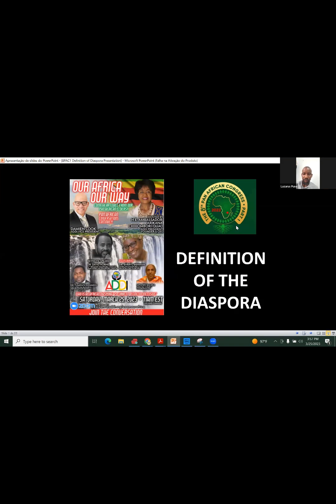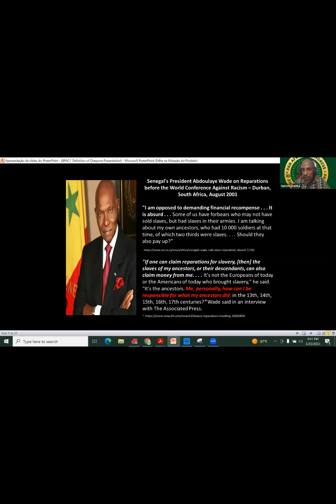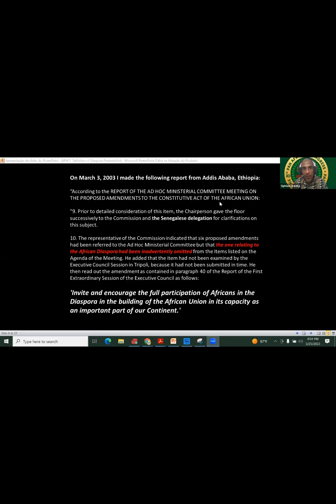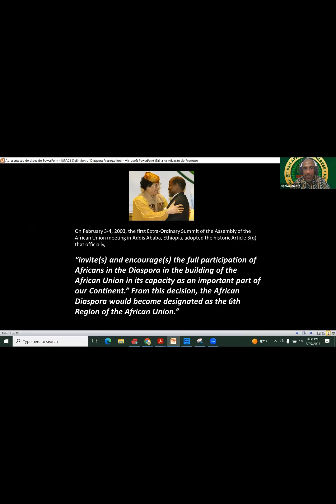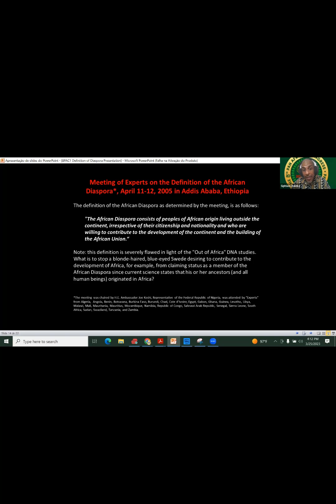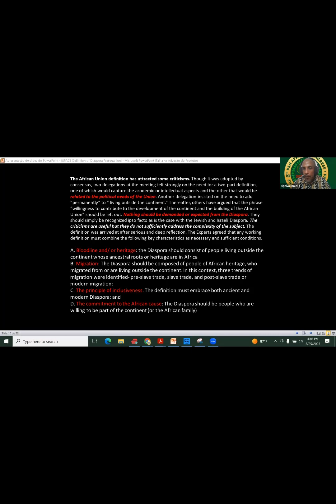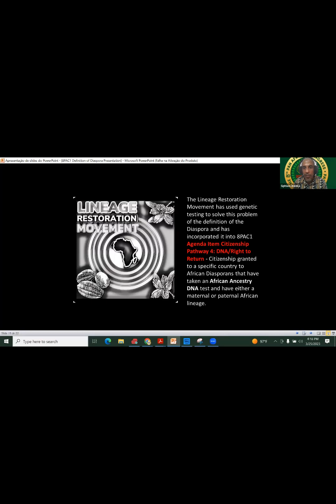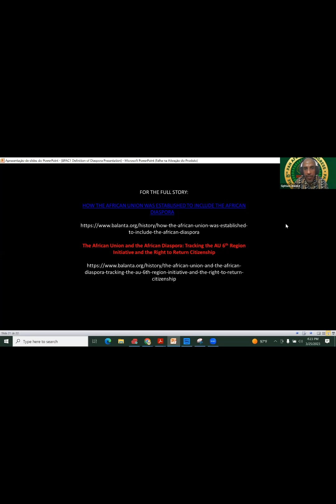5th Preparatory Meeting for the 8th Pan African Congress Part 1: Definition of the Diaspora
Later this year, the government of Zimbabwe will be hosting the “8th Pan African Congress Part 1 (8PAC1)”.  On Saturday, March 25, The Fifth Preparatory Meeting for the 8PAC1 discussed the agenda item, Defining the African Diaspora.

𝑾𝒉𝒐 𝒊𝒔 𝒂𝒏 𝑨𝒇𝒓𝒊𝒄𝒂𝒏 𝑫𝒊𝒂𝒔𝒑𝒐𝒓𝒂? 𝑰𝒔 𝒕𝒉𝒆 𝒄𝒖𝒓𝒓𝒆𝒏𝒕 𝒅𝒆𝒇𝒊𝒏𝒊𝒕𝒊𝒐𝒏 𝒊𝒏𝒄𝒍𝒖𝒔𝒊𝒗𝒆?𝑪𝒐𝒎𝒆 𝒉𝒆𝒂𝒓 𝒊𝒕 𝒂𝒍𝒍 𝒇𝒓𝒐𝒎 𝒐𝒖𝒓 𝑷𝒂𝒏-𝑨𝒇𝒓𝒊𝒄𝒂𝒏 𝑬𝒍𝒅𝒆𝒓𝒔!!

On February 3-4, 2003, the first Extra-Ordinary Summit of the Assembly of the African Union meeting in Addis Ababa, Ethiopia, adopted the historic Article 3(q) that officially,

“invite(s) and encourage(s) the full participation of Africans in the Diaspora in the building of the African Union in its capacity as an important part of our Continent.”

From this decision, the African Diaspora would become designated as the 6th Region of the African Union.”

The Article 3(q) Amendment to the AU Constitution was proposed by Senegal's President Abdoulaye Wade in an attempt to limit the Diaspora to expatriate Africans in order to reverse Africa's Brain Drain and turn it into Brain Gain. President Wade, whose family owned slaves and forced them into military service, opposed Reparations at the World Conference Against Racism and attempted to shield himself from paying reparations. The descendants of people trafficked from Africa and enslaved in the America's were to be left out of the African Union. A compromise was made and the African Union defined the Diaspora thusly:

"𝐓𝐡𝐞 𝐀𝐟𝐫𝐢𝐜𝐚𝐧 𝐃𝐢𝐚𝐬𝐩𝐨𝐫𝐚 𝐜𝐨𝐧𝐬𝐢𝐬𝐭𝐬 𝐨𝐟 𝐩𝐞𝐨𝐩𝐥𝐞𝐬 𝐨𝐟 𝐀𝐟𝐫𝐢𝐜𝐚𝐧 𝐨𝐫𝐢𝐠𝐢𝐧 𝐥𝐢𝐯𝐢𝐧𝐠 𝐨𝐮𝐭𝐬𝐢𝐝𝐞 𝐭𝐡𝐞 𝐜𝐨𝐧𝐭𝐢𝐧𝐞𝐧𝐭, 𝐢𝐫𝐫𝐞𝐬𝐩𝐞𝐜𝐭𝐢𝐯𝐞 𝐨𝐟 𝐭𝐡𝐞𝐢𝐫 𝐜𝐢𝐭𝐢𝐳𝐞𝐧𝐬𝐡𝐢𝐩 𝐚𝐧𝐝 𝐧𝐚𝐭𝐢𝐨𝐧𝐚𝐥𝐢𝐭𝐲 𝐚𝐧𝐝 𝐰𝐡𝐨 𝐚𝐫𝐞 𝐰𝐢𝐥𝐥𝐢𝐧𝐠 𝐭𝐨 𝐜𝐨𝐧𝐭𝐫𝐢𝐛𝐮𝐭𝐞 𝐭𝐨 𝐭𝐡𝐞 𝐝𝐞𝐯𝐞𝐥𝐨𝐩𝐦𝐞𝐧𝐭 𝐨𝐟 𝐭𝐡𝐞 𝐜𝐨𝐧𝐭𝐢𝐧𝐞𝐧𝐭 𝐚𝐧𝐝 𝐭𝐡𝐞 𝐛𝐮𝐢𝐥𝐝𝐢𝐧𝐠 𝐨𝐟 𝐭𝐡𝐞 𝐀𝐟𝐫𝐢𝐜𝐚𝐧 𝐔𝐧𝐢𝐨𝐧.“

The African Union definition is controversial and has attracted much criticisms. Come hear the details from 𝐒𝐢𝐩𝐡𝐢𝐰𝐞 𝐁𝐚𝐥𝐞𝐤𝐚, who was at the African Union when the decision was made and listen to the discussion of 𝐏𝐚𝐧 𝐀𝐟𝐫𝐢𝐜𝐚𝐧 𝐄𝐥𝐝𝐞𝐫𝐬 𝐃𝐫. 𝐃𝐚𝐯𝐢𝐝 𝐇𝐨𝐫𝐧𝐞, 𝐃𝐫. 𝐁𝐚𝐫𝐫𝐲𝐥 𝐁𝐢𝐞𝐤𝐦𝐚𝐧 and Dr. Tumenta Kennedy along with 𝐇.𝐄. 𝐀𝐦𝐛𝐚𝐬𝐬𝐚𝐝𝐨𝐫 𝐀𝐫𝐢𝐤𝐚𝐧𝐚 𝐂𝐡𝐢𝐡𝐨𝐦𝐛𝐨𝐫𝐢-𝐐𝐮𝐚𝐨 as the 8PAC1 prepares to provide a better definition for adoption and implementation at the African Union.